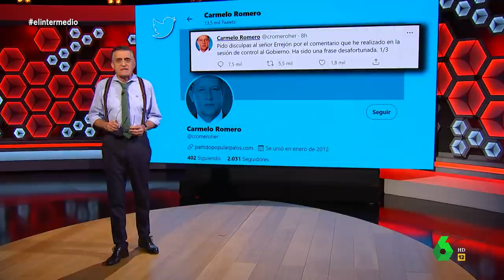La respuesta de Wyoming al diputado que ha gritado a Errejón que vaya al médico - El Intermedio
Carmelo Romero ha avivado la polémica tras gritar a Íñigo Errejón que se fuera al médico después de pronunciar un discurso en favor de la salud mental. En este vídeo puedes ver la respuesta de Wyoming al diputado.